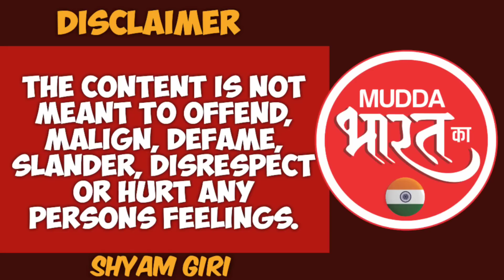Politics Maharashtra | राहुल नारवेकर पर किसका दबाव ! @muddabharatka @Michael__S.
महाराष्ट्र की राजनीति मे आज सत्ता के लिए विधायकों की पात्र और अपात्र की सुनवाई चल रही है, शिंदे पक्ष और उद्धव पक्ष की तरफ से पुर ब्यौरा दे दिया गया है अब विधानसभा अध्यक्ष राहुल नारवेकर पर राजनितिक दबाव होने का आरोप लग रहा है यह आरोप कोई और नहीं बीजेपी के युवा नेता नितेश राणे लगा रहे हैँ जानिए पुरा ब्यौरा इस वीडियो मे हमारे सहयोगी व राजनितिक विश्लेषक अनिल थत्ते से...